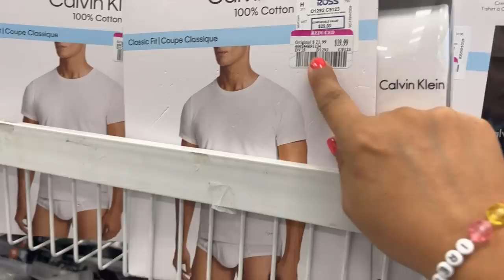LUNES DE REBAJAS EN ROSS😱 DE .49 PARA ARRIBA